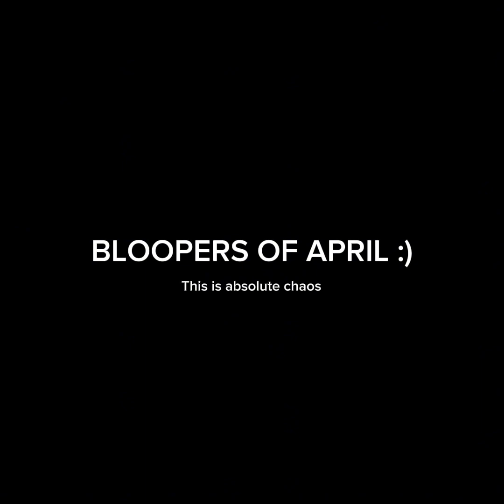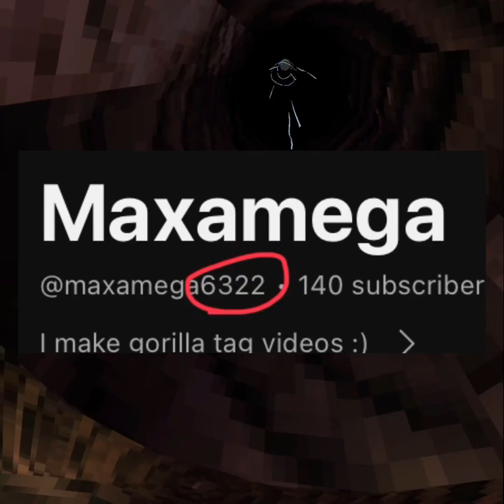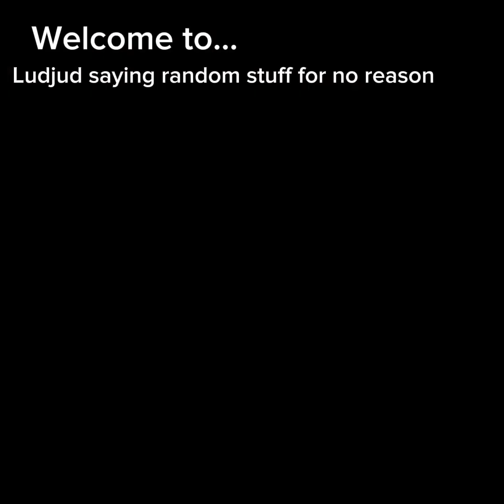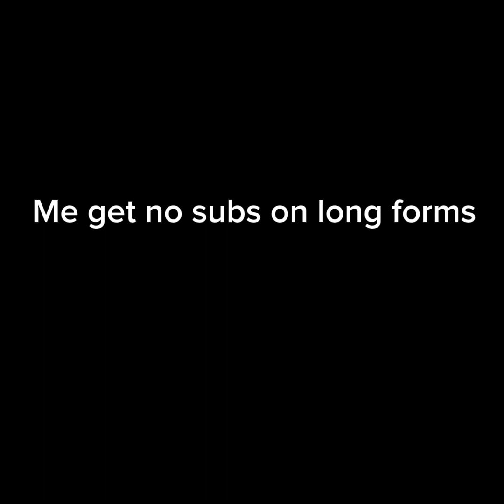Bloopers Of April :)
We spent alot more effort on our shorts than you think we do it takes a lot of time XD